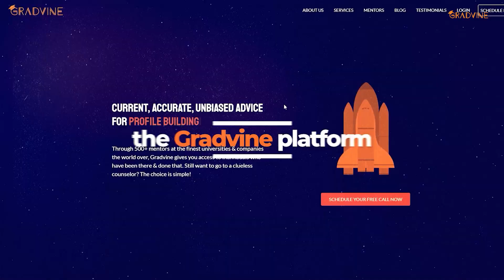🏆 Top 10 MEM Programs in the USA | Engineering Management | MS in USA 🇺🇸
Register for our free MEM Roundtable webinar, Hosted by Sreekar Sannapareddy with Panelists from Ivy League Universities

The MEM degree gives you more of a specialized skill set, making you a manager who takes decisions backed by sound numbers. In today’s age of data-backed decision-making, engineering managers are a supremely valuable asset. If you take the right electives as a part of your program you become an instantly hireable asset. A lot of applicants with significant work experience have started to apply to more specialized programs such as Engineering Management, Supply-Chain Management, Operations Management, and Business Analytics instead of an MBA due to the skills these programs impart. Another reason for the popularity of the MEM is the fact that it is a STEM degree in the USA, hence making you eligible for a STEM extension and hence increasing the likelihood of procuring an H1B visa. 🇺🇸

🎓 In this video, we'll take a look at the 🔝 top 10 MEM programs in the USA according to our research. These programs offer a comprehensive curriculum that covers the latest in engineering and management practices, preparing graduates for high-paying and rewarding careers. 🌎 Whether you're an international student looking to study in the USA, or a 👨‍💼 working professional seeking to enhance your skill set, our list of top 10 MEM programs is sure to help you find the right fit for your needs. So, let's dive in and explore the best MEM programs the USA has to offer! 🚀
1. Stanford University
2. Dartmouth
3. Columbia University
4. Cornell University
5. Duke University
6. Purdue University
7. Johns Hopkins University
8. North Carolina State University
9. New York University
10. Northeastern University

Plus, don't forget to register for our upcoming masterclass where you'll learn everything you need to know about drafting your application materials, including:
1. How to draft strong Letters of Recommendation (LoRs)?
2. Craft compelling diversity statements.
3. What are additional essays?

💡 This video covers topics like:
MS in Engineering Management: Top 10 Programs in the USA for International Students
Engineering Management Degree in the USA: Top 10 Programs Ranked by Affordability
Career Opportunities with an Engineering Management Degree: Top 10 Programs in the USA
Online MEM Programs in the USA: Top 10 Engineering Management Degrees You Can Earn Remotely
MEM vs. MBA: Which Degree is Right for You? Top 10 Programs in the USA
Engineering Management vs. MS in Engineering: Which Degree Should You Choose? Top 10 Programs in the USA
How to Get into the Best MEM Programs: Insider Tips and Strategies for Admission to Top 10 Programs in the USA
Engineering Management Curriculum: A Detailed Look at Top 10 Programs in the USA